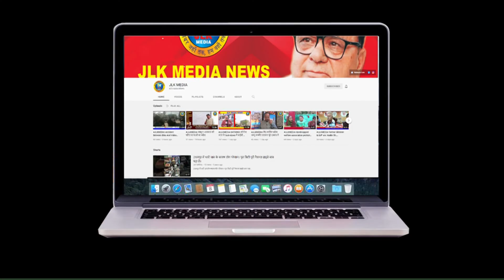JLKMEDIA लोकप्रिय सरकार के गठन में तो श्रीनगर में सैनिक कॉलोनी नहीं बन पाई अब पूरी उम्मीद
（￣ー￣）